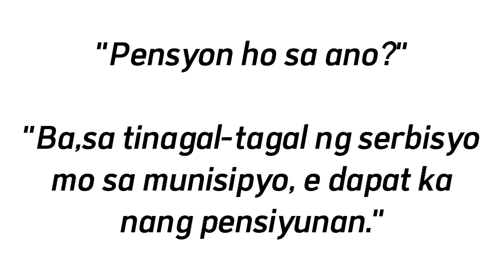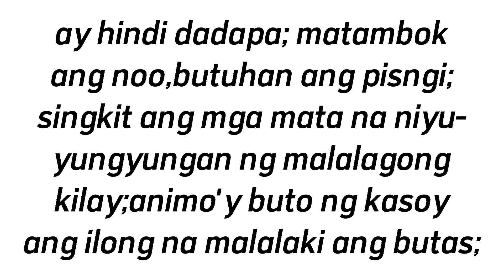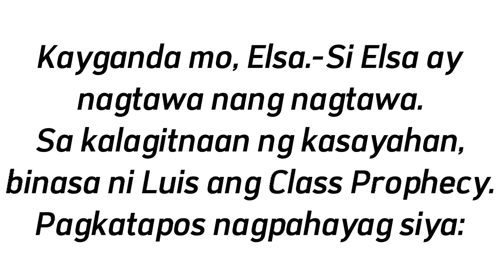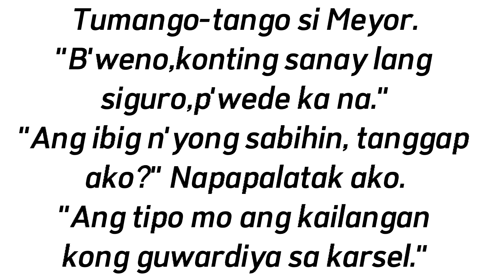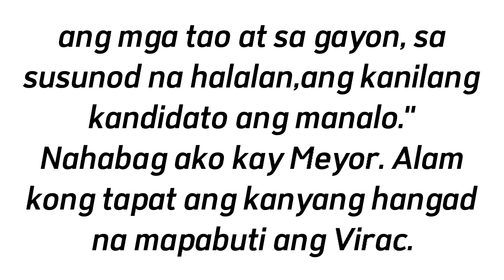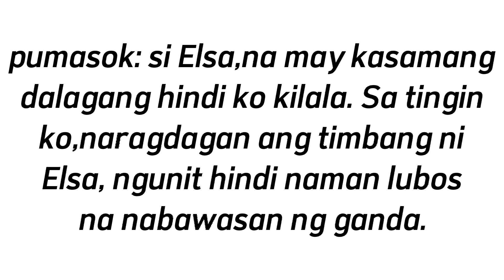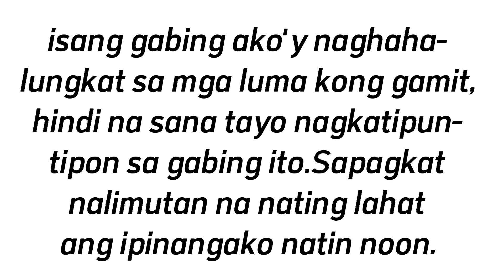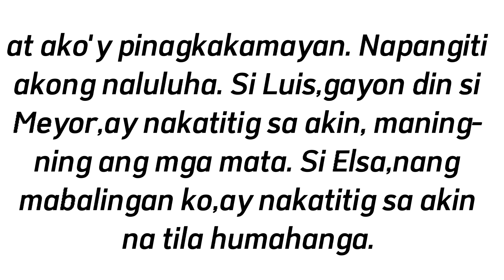GINTO SA BUHANGIN